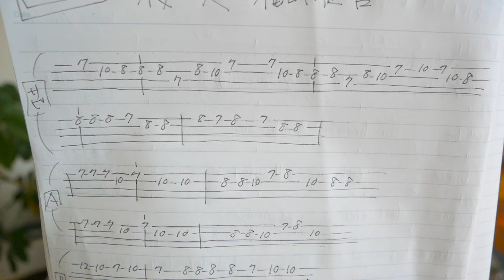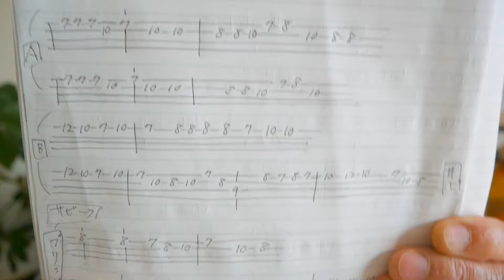『桜坂 / 福山雅治』のメロディーをウクレレで弾こう！ガズメロ〜TAB譜で簡単レッスン練習用マイナスワン付〜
・デモ演奏Ver 4:16　・マイナスワン 17:22

G-Laboガズレレ現在大好評にて販売予約受付中！
《G-Labo祭り》特価ありーウクレレたちの詳細はここ

NEWS▶︎▶︎▶︎《出版記念 -無料- イベントのご案内》
​5/11＠東京目黒にて！ガズの新刊【ごきげん！ガズレレデイズ〜GGD】 （主婦の友社刊）